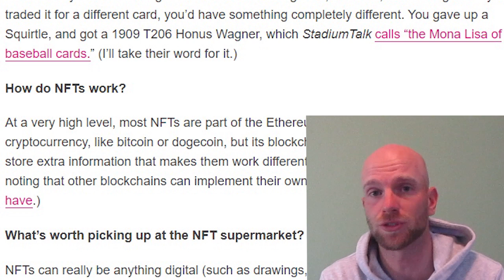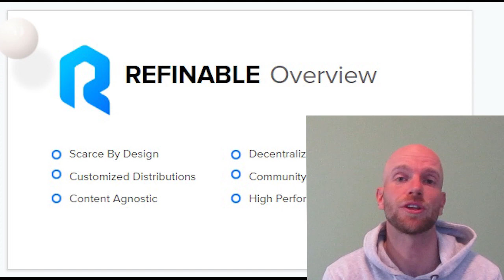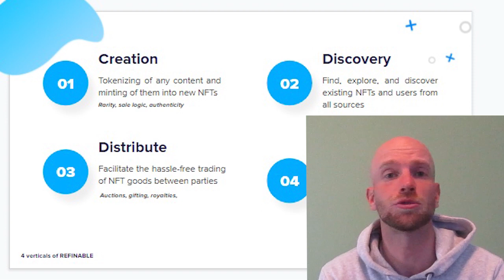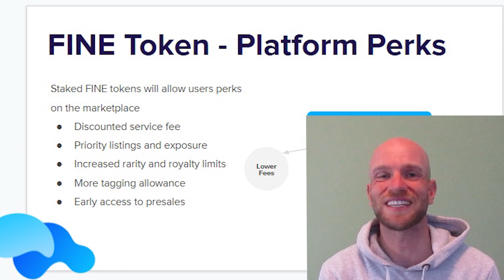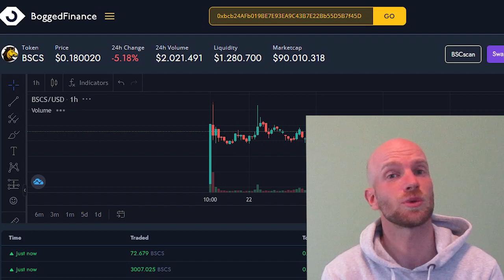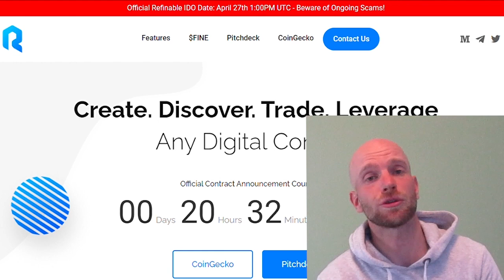REFINABLE! CAN IT RESPARK THE NFT HYPE ON THE BINANCE SMART CHAIN?! 100x GEM ALERT!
REFINABLE! CAN IT RESPARK THE NFT HYPE ON THE BINANCE SMART CHAIN?! 100x GEM ALERT! CRYPTO BOULEVARD!

Reach me!

Do NOT trade or invest based upon the analysis presented on this channel. Always do your own research and due diligence before investing or trading. I’ll never tell you what to do with your capital, trades or investments. I’ll also never recommend for you to buy, sell, long or short any asset, commodity, security, derivative or cryptocurrency related instrument as it's extremely HIGH RISK! You should always consult with a professional/licensed financial adviser before trading or investing in any cryptocurrency related product.